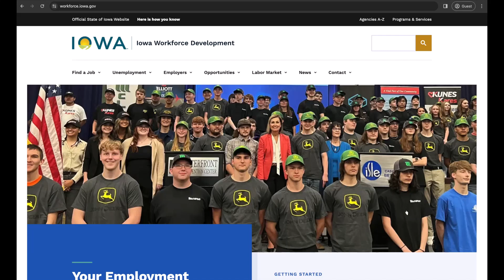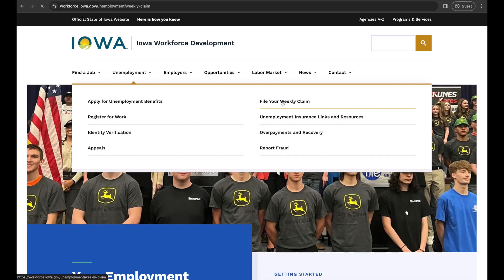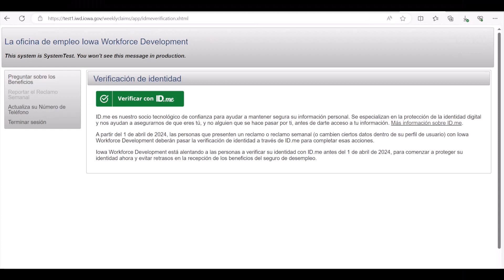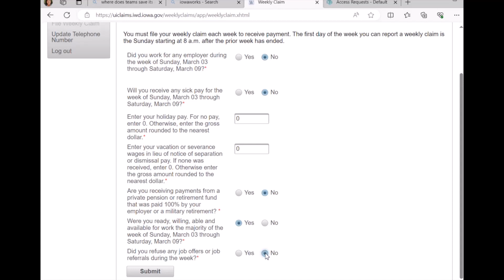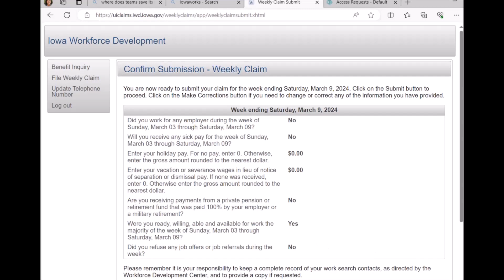How to: Presentar un reclamo semanal - File a Weekly Claim - Spanish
Este video proporciona instrucciones paso a paso para presentar un reclamo semanal.

Otros recursos de Iowa Workforce Development: - Solicite una visita del IowaWORKS Mobile Workforce Center visitando

- Encuentre todos sus programas y socios relacionados con la fuerza laboral de Iowa en: workforce.iowa.gov

- Para encontrar su oficina local de IowaWORKS, visite IowaWORKS.gov.

- Para escuchar episodios completos del podcast MissionEmployable, visite y en Libsyn en missionemployable.libsyn.com

- También puede encontrar el podcast Misión: Empleable dondequiera que obtenga sus podcasts. Disponible en Apple Podcasts, Amazon Music, Spotify y más.